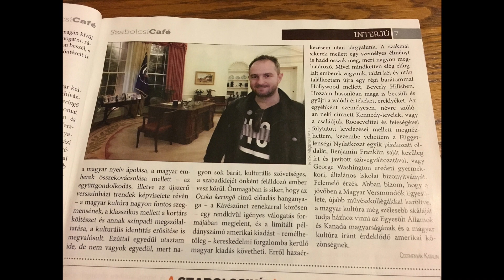Mesél a kávéház... #24 – Lutter Imre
Mesél a Kávéház…

Nyíregyháza, Miskolc, Budapest, New York, Los Angeles - csak néhány város, amit egy régi ismerős keresztezett, és meghódított. S ha már ismerős, nem csak nekem az: ha megszólal az ATV, őt halljuk. Időnként velünk van Jóban-rosszban, az ördög ügyvédjeként, Dr. Csanády karakterébe bújva a TV2-n. Radnóti özvegyétől vette át a költőről elnevezett díjat, s adta át ugyanezt Gyarmati Fanninak ő maga, a hitvesi ágy mellett. Filmes és színházi fesztiválokat igazgat, közben felállította a versmondás világrekordját és hamarosan a ZIG Singers énekes-műsorvezetőjeként láthatjuk újra.

Barátom és vendégem: Lutter Imre, a vers maga! .

Fogadják és nézzék szeretettel!

Köszönetet szeretnénk mondani: Antal Krisztinának az operatőri munkáért, és a Continent Wine & Coffee-nak a helyszín biztosításáért, a kitűnő kiszolgálásért és az isteni kávéért.